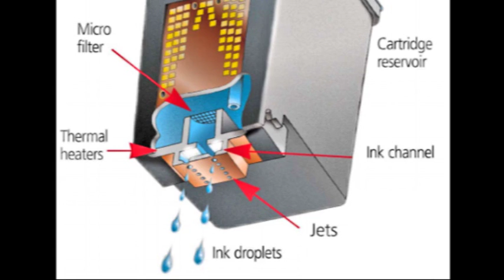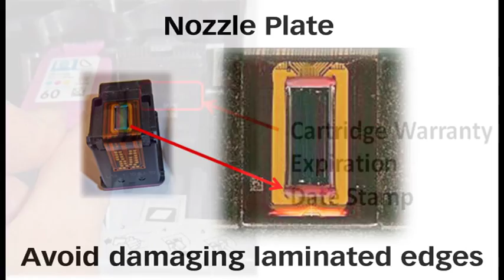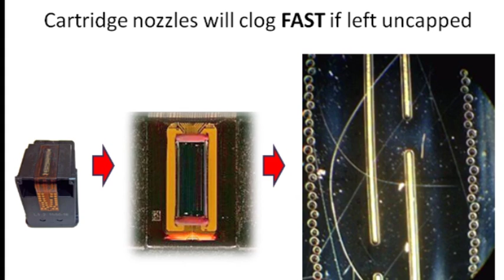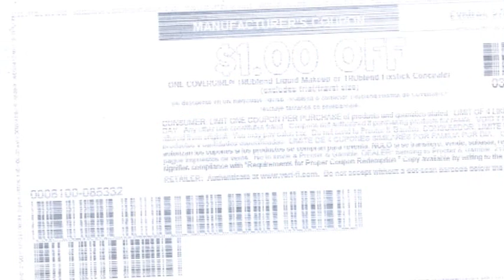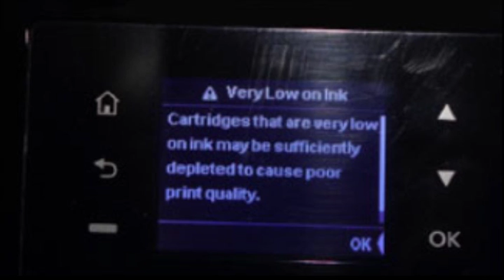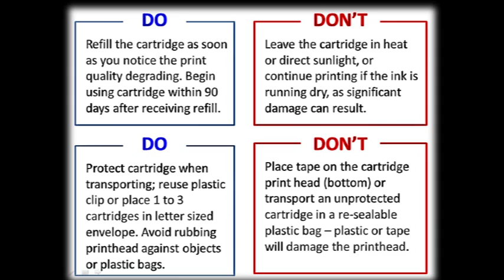HP ENVY 4503 Printer Tips (HP 301, 301XL Ink Cartridge)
[Costco UK Ink Refill Services]
[Costco Mexico Ink Refill Services]
[Auchan France, Recharge de cartouches d'encre services]
[Maplin UK Ink Refill Service]

When using HP 301 & HP 301XL reused / refilled inkjet ink cartridges with your HP ENVY 4503 printer, it is suggested to adhere to these general guidelines to help understand normal printer operations and minimize accidental cartridge damage.

“Empty”, “Low Ink”, “Counterfeit” and “Non-Genuine Cartridge” alerts are COMPLETELY NORMAL for all HP 301 & 301XL integrated ink cartridges which have been refilled! While at first this may be an unusual workflow, it does allow print operations to proceed. The ink level monitoring feature cannot be reset (...HP blows the ink monitoring resistors inside the cartridge the first time it is used - thus it is impossible to reset them).

The "low ink" or "no status" message typically occurs soon after a refill. It is a false signal, because the printer cannot recognize that the cartridge has been refilled. Your cartridge is not low on ink, and nothing is wrong with your refilled cartridge or printer. You may also observe multiple ‘nuisance alert’ messages, these can be bypassed.

Supported cartridges include:

HP 301 Black Ink Cartridge (CH561EE)
HP 301 Tri-Color Ink Cartridge (CH562EE)
HP 301XL Black Ink Cartridge (CH563EE)
HP 301XL Tri-color Ink Cartridge (CH564EE)

to find your nearest ink cartridge refill center location (i.e. Costco, Maplin, WHSmith LOCAL, Saturn, Auchan France, etc.) and you'll save 50%-70% on ink costs, on average, vs. buying a new ink cartridge.

Supported printer models include:
DeskJet 1000 - J110a
DeskJet 1000 - J110c
DeskJet 1000 - J110d
DeskJet 1000 - J110e
DeskJet 1000 - J110f
DeskJet 1010
DeskJet 1050 - J410a
DeskJet 1050 - J410c
DeskJet 1050 - J410d
DeskJet 1050 - J410e
DeskJet 1050A - J410g
DeskJet 1055 - J410e
DeskJet 1510
DeskJet 1512
DeskJet 2000 - J210a
DeskJet 2000 - J210b
DeskJet 2000 - J210c
DeskJet 2000 - J210d
DeskJet 2050 - J510a
DeskJet 2050 - J510c
DeskJet 2050 - J510d
DeskJet 2050 - J510e
DeskJet 2050A
DeskJet 2510
DeskJet 2512
DeskJet 2514
DeskJet 2540
DeskJet 2541
DeskJet 2542
DeskJet 2543
DeskJet 2544
DeskJet 2549
DeskJet 3000 - J310a
DeskJet 3000 - J310c
DeskJet 3050
DeskJet 3050A - J611a
DeskJet 3050A e-All-In-One - J611g
DeskJet 3051A e-All-In-One - J611h
DeskJet 3052A - J611g
DeskJet 3052A e-All-In-One - J611g
DeskJet 3054 - J610a
DeskJet 3054A - J611j
DeskJet 3055 e-All-In-One
DeskJet 3510 e-All-In-One
DeskJet 3511 e-All-In-One
DeskJet 3512 e-All-In-One
DeskJet 3515 e-All-In-One
DeskJet 3516 e-All-In-One
Envy 4500 e-All-in-One
Envy 4501 e-All-in-One
Envy 4502 e-All-in-One
Envy 4503 e-All-in-One
Envy 4504 e-All-in-One
Envy 4505 e-All-in-One
Envy 4506 e-All-in-One
Envy 4507 e-All-in-One
Envy 4508 e-All-in-One
Envy 4509 e-All-in-One
Envy 5530 e-All-in-One
Envy 5534 e-All-in-One
Envy 5535 e-All-in-One
OfficeJet 2620 All-in-One
OfficeJet 2622 e-All-In-One
OfficeJet 4630 e-All-In-One
OfficeJet 4631 e-All-In-One
OfficeJet 4632 e-All-In-One
OfficeJet 4634 e-All-In-One
OfficeJet 4635 e-All-In-One
OfficeJet 4639 e-All-In-One

If your HP 301, 301XL ink cartridge experiences any of the following error messages please refer to Diagnostic (Tap 41) test procedures on Inkjet411.com to help resolve. This includes errors such as Incompatible Print Cartridges, Refer to device documentation to troubleshoot, Print Cartridges Error, Print Cartridges Missing or Not Detected, Refer to Printer Documentation or the exclamation light is blinking are considered more severe errors (i.e. no printing is allowed). Verify the cartridge(s) are thoroughly clean and firmly reseat cartridges before performing any advanced clears or tests, such as the Tap 41 (or Tap 10) diagnostic test.

NOTE: After the HP 301 or 301XL ink cartridges are refilled a variety of nuisance (annoyance) alert messages may be observed at the printer and/or host computer, this is normal and the alerts may be bypassed.

For severe cartridge error messages which prohibit printing it is suggested you run an internal self test print or the cartridge health diagnostic's Tap 41 test print to evaluate whether or not the ink cartridge is electrically damaged (i.e. internal micro-electronics).